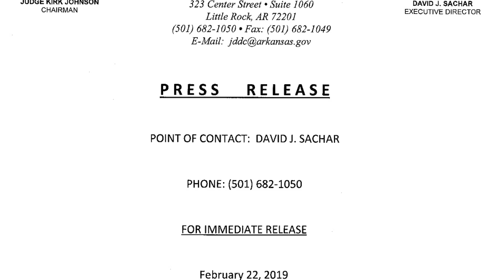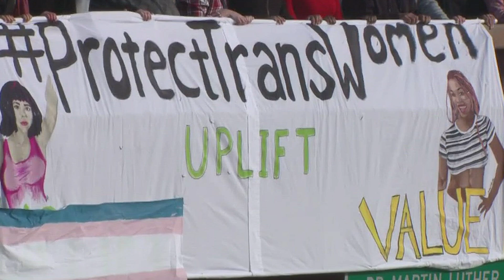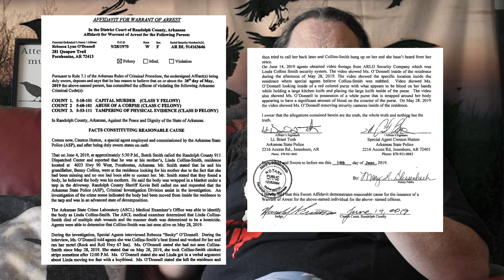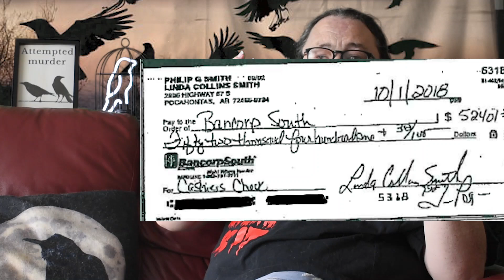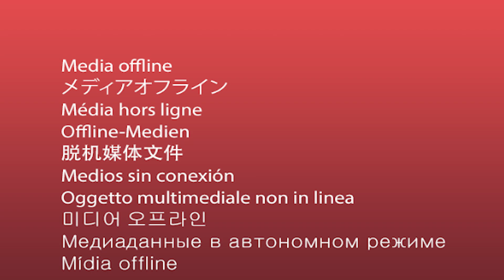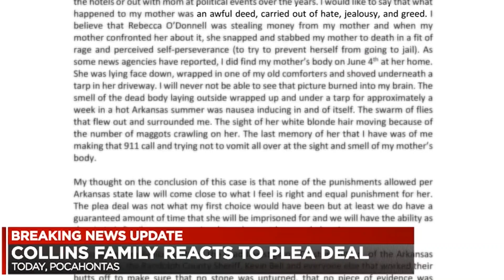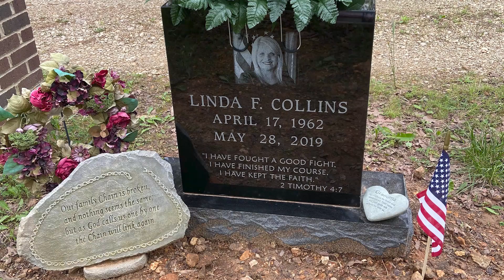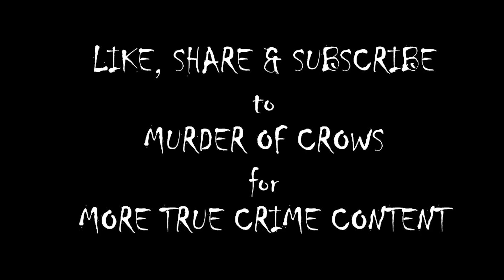Murder of Crows Episode 105 The Murder of Senator Linda Collins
When a beloved community figure is found stabbed to death, it's difficult to find anyone who would want to hurt her but as is becoming frequently common, surveillance footage would hold the shocking truth... Join Dr Steve to pick this one apart

Silence The Crows by TREP appears with kind permission from Rhys Evans